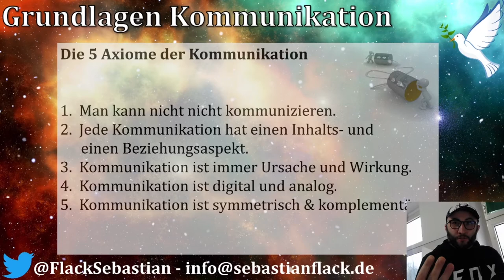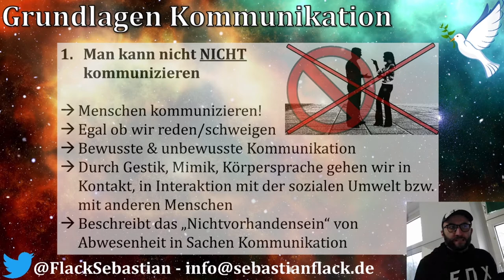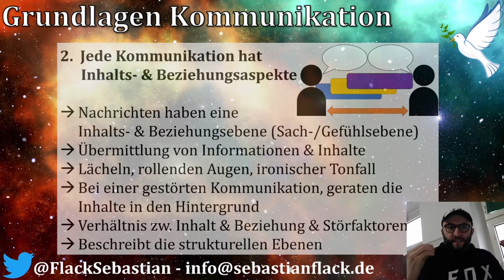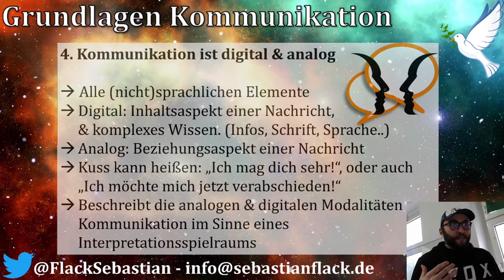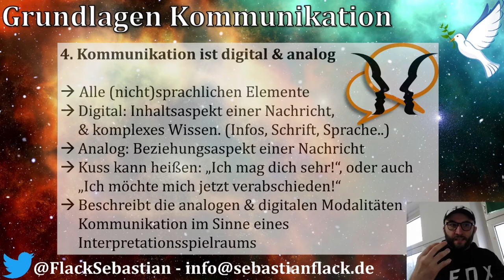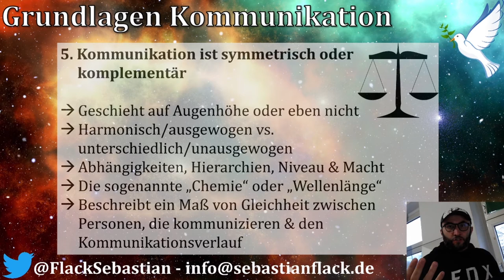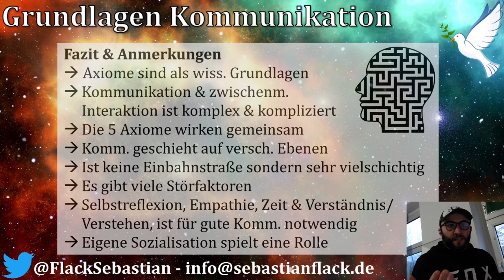Grundlagen der Kommunikation - Die 5 Axiome von Paul Watzlawick, Janet Beavin und Don Jackson.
In dem Video werden die 5 Axiome kurz vorgestellt, erklärt und kommentiert. Ein Axiom bezeichnet einen Grundsatz, der keines Beweises bedarf. Paul Watzlawick und seine Kollegen stellten 5 Grundregeln (Axiome) auf, die die menschliche Kommunikation versuchen zu erklären. Dabei geht es um Grundsätze auf einer Metaebene.

1.  Man kann nicht nicht kommunizieren.
2.  Jede Kommunikation hat einen Inhalts- und einen Beziehungsaspekt.
3.  Kommunikation ist immer Ursache und Wirkung.
4.  Kommunikation ist digital und analog.
5.  Kommunikation ist symmetrisch & komplementär.

Quellen und Literatur:

Frindte, W. (2001). Einführung in die Kommunikationspsychologie. Weinheim: Beltz Psychologie Verlags Union. Paul Watzlawick, Janet H.

Beavin, Don D. Jackson: Menschliche Kommunikation. Formen Störungen Paradoxien. 12. Aufl., Bern 2011.

Paul Watzlawick, Janet H. Beavin, Don D. Jackson: Menschliche Kommunikation. Formen, Störungen, Paradoxien. 11., unveränd. Auflage. Huber, Bern 2007, S. 53–70.

Paul Watzlawick: Anleitung zum Unglücklichsein, Piper Verlag München 1983.Schulz v. Thun, F. (1981, 1989, 1998). Miteinander reden. Psychologie der menschlichen Kommunikation. 3 Bände. Reinbeck:

Rowohlt.Schulz v. Thun, F., Ruppel, J. & Stratmann, R. (2001). Miteinander Reden: Kommunikationspsychologie für Führungskräfte. Reinbek: Rowohlt.Watzlawick, P., Beavin, J.H. & Jackson, D.D. (2000). Menschliche Kommunikation. Bern: Huber.

Sebastian Flack